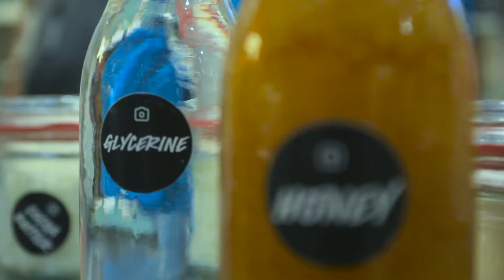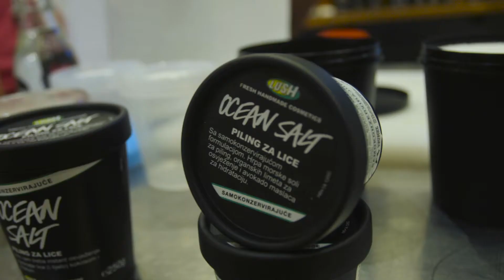Lush Beauty week Arena Centar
Promo video for Lush Croatia